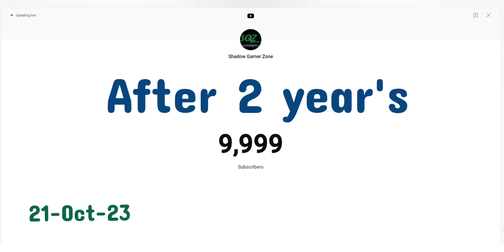Thank you all for 10k Subscriptions